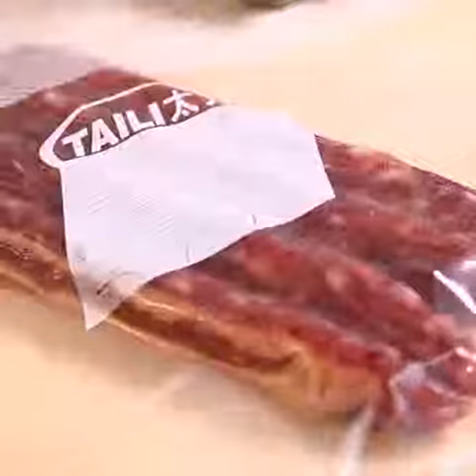reusable hand pump food storage vacuum bag dinnoso fresh meat fish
"I want to deliver a fresh fish to my daughter in another city"
In order to keep the fresh fresh, you can use our Vacuum Bag.

reusable hand pump food storage vacuum bag fresh meat  from Dinnoso company